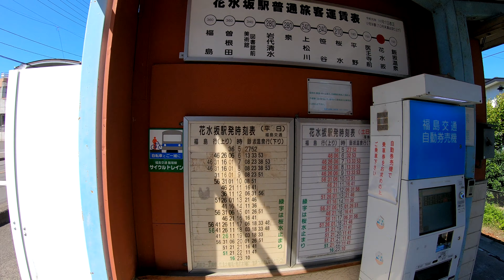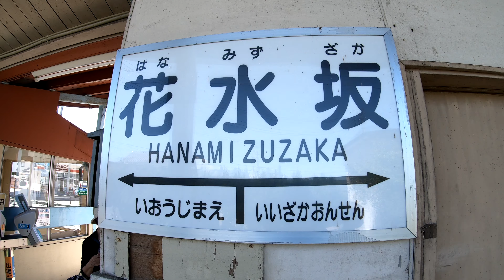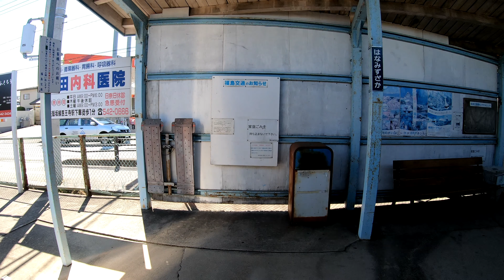【開業当時は終点駅】福島交通飯坂線 花水坂駅 HANAMIZUZAKA Station. Fukushima Kotsu Iizaka Line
2020年6月20日撮影
花水坂駅（はなみずざかえき）
福島交通飯坂線
1924年（大正13年）4月13日に福島飯坂電気軌道の飯坂駅（いいざかえき）として開業。当時は飯坂線の終点であった。
1927年（昭和2年）3月23日に花水坂駅に改称。
2007年（平成18年）に駅の改修工事により待合室設置。防犯のため監視カメラ設置。
当駅は終日無人駅である。過去に有人駅だった時期があった。その名残で駅員詰所が残っている。
構内には乗車駅証明書発行機、待合室がある。
2018年度の一日平均乗降人員は531人。
HANAMIZUZAKA Station
Fukushima Kotsu Iizaka Line
Opened April 13, 1924. At that time, it was the last station on the Iizaka line.
The average daily number of passengers in 2018 was 531.
花水坂站
福島交通飯坂線
1924年4月13日開放。 當時是飯坂線的最後一個站。
2018年的每日平均乘客人數為531。
花水坂站
福岛交通饭坂线
1924年4月13日开放。当时是饭坂线的最后一个站。
2018年的每日平均乘客人数为531。
HANAMIZUZAKA 역
후쿠시마 교통 飯坂線
1924 년 4 월 13 일에 개업. 당시는 Iizaka Line의 종점 역이었다.
2018 년 하루 평균 승하차 인원은 531 명.